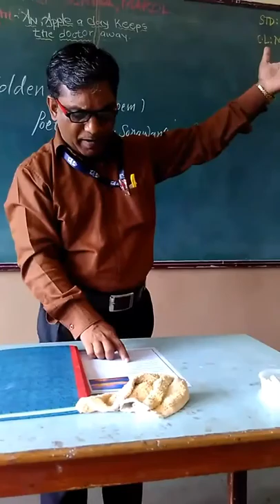Golden dawn, poem, written and reading by sanjay raghunath Sonawane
Proud of English,poem